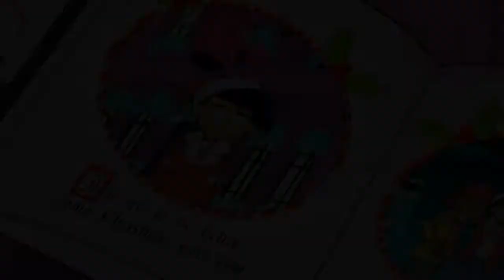liv's wishlist [2012]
Sooo, I'm a little early this year, and normally I hate that, but BSB came out with their cheesy new Christmas single today, and it satisfied both my BSB craving and my endless desire to vid "Viva La Vida" with so many motion blur transitions.

It's not quite "Viva La Vida," but it sounds close enough, right?

Also DP is the only Christmas episode I currently have on my computer.  I need it always for angst.

Things I Would Very Much Enjoy for Christmas:

1) Motion Blend Transitions
 It goes against all my standards, but $160+ for some transitions is not my style.  Especially when I only paid $40 for SV, heh.  So if anyone has a link I could use or a way for me to get Motion Blend Effects for Vegas (like my fake ones you see here...only better), I would love that.  I even tried to download the trial for it, but it just made my SV crash and die every time I clicked on them.  I don't know if it matters, but I use SV 11 Movie Studio HD Platinum.

2) A new youtube background.
I know it sucks and they're hard to make ever since yt changed its dumb self, but anything is better than the one I've got that's just icons placed randomly along the sides.  :')  I love my icons from people, but it's getting old.

3) Tokka
Tokka Tokka Tokka.  Thank you.

4) Some cool overlays
Like I really want sort of colorful slow moving bubbly/morphing ones?  I don't know how to explain them, but they're pretty.  No bokia floating circles or weird shapes and things.  Just like...fluid movement.  With colors.

5) Songs
I'm fresh out.  I have my lovelies who always give me songs this time of year (shout out to Anna, Vee, and Steph from last year!), and around now is when I've generally used them all up.  :')  I'm very picky, so I always need a large pool.

6)  To revive and/or give away my MEP groups
I have been meaning to give MMDS to someone all year, and I keep forgetting/losing track of time/not doing it for various reasons.  So this is your opportunity: if you're in MMDS and want to take it over, let me know.  Preference to people who've been there awhile and know what they're doing, but obviously I'm not running it anymore, so anyone else will be better than me.

UBS needs to revive, as well.  But I'll need time for that.

I don't even remember what all groups I'm in anymore...

7) To do Christmas Fantasmic again and/or to have you guys tell me what you want
I never know what to do, and I never have time to do squat.  So some direction is always nice.

8) Time/Motivation
Something you guys can't give me, but I'm currently just out of motivation to vid, and I don't have time to either, since I'm graduating early and all of my important stuff is...now.  And then in January I'm gonna be working full time awkward shifts at Disney World, and I just don't know how often I'll be able to vid or talk to you guys, even.  :(  So I'm hoping this particular yt Christmas will be a great way to possibly...end my constant presence here...?

Trying not to make it sound ominous or like I'm gonna die, but I really won't have much time...and I really don't now, either.

9 and 10 are reserved spots for things I inevitably think of later.  :)

Go make your own wishlists and be sure to spread them around!

Seriously creeped out that all of my thumbnails are Danny smiling...